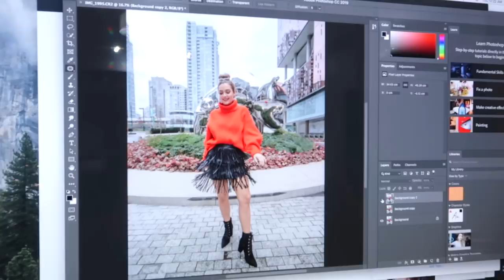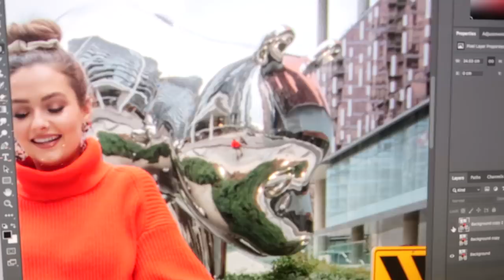Christmas Prep - Wrap with Me!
I just wanted to say thank you so much for all the love and support I've received on this series and all the videos posted this month. Its been so much fun putting together all of these different holiday themed videos together and it really helped push my creativity. If there is something within this series you really loved please let me know so I can bring more of that to my channel in 2019! Love you all so much!!

F U N  T H I N G S
Amazon Favs ▹

Hello! I'm Mikayla and I make all types of videos about Makeup, Lifestyle, DIY, Clean with Me, Organization, Makeup Tutorials, Tips and Tricks, Hauls, Life Hacks, Must Haves, Essentials, Fashion, Back to School.